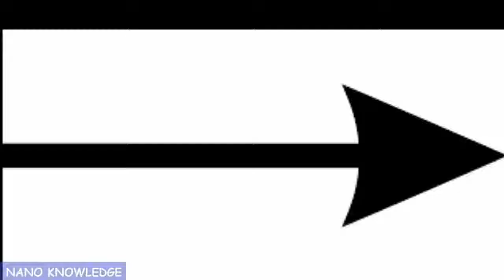Lalu yadav or rajanikant ki call recording 2018